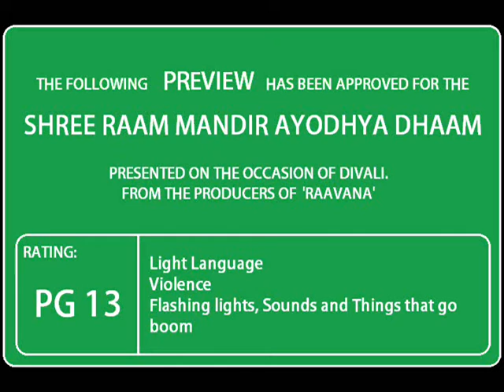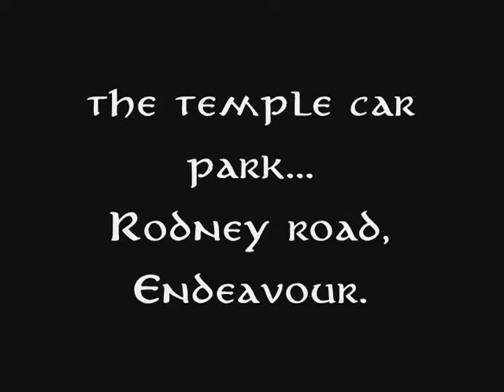S.R.M.A.D. Final trailer. The Return of the King.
The Shree Raam Mandir Ayodhya Dhaam
presents their annual Divali Play.
The Return of the King...
23/10/2011 - 7 pm.
Temple car park...
Rodney Road, Endeavour village, Chaguanas...